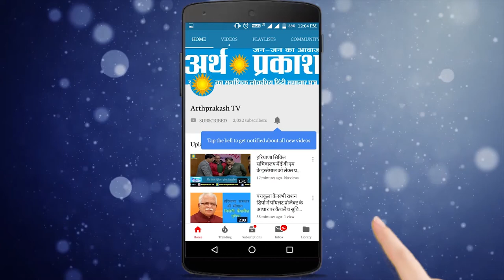रायपुर रानी : कांग्रेस परिवर्तन रथ यात्रा रायपुर रानी व बरवाला रद्द !